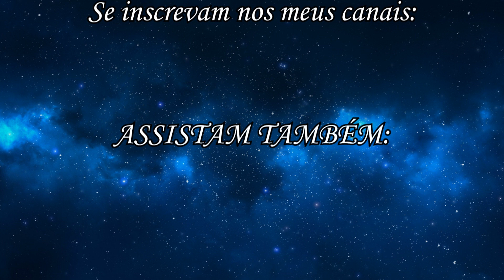Lauren e a Galera nº 29-Relaxada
PORT:  Apresentando a vocês, mais um mv da série "Lauren e a Galera".
Dessa vez é o mv chamado "Relaxada", e sim, como vocês puderam notar, tem sources de ASMR nele, que são da Brubs e da Gaúcha, por isso o nome do MV é esse.
ENGL: Presenting to you all, another mv of the series "Lauren e a Galera".
This time it's the mv called "Relaxada", and yes, how you all can notice, it has ASMR sources, that are from Brubs and Gaúcha, for it the MV has this name.